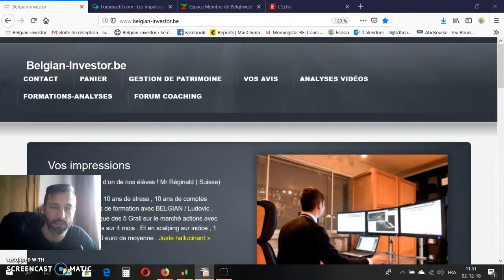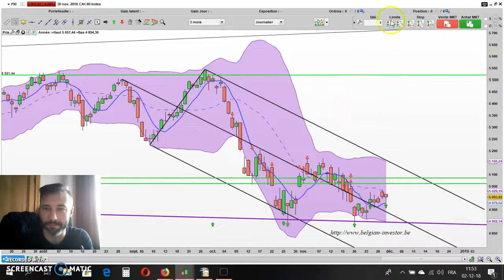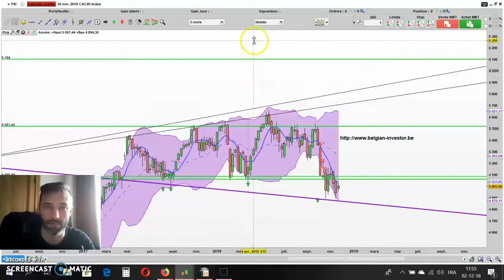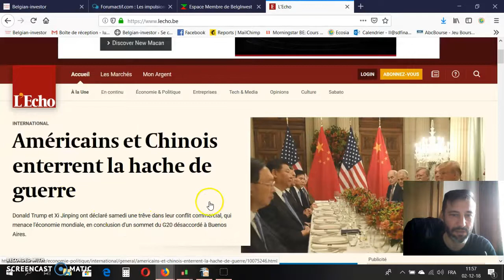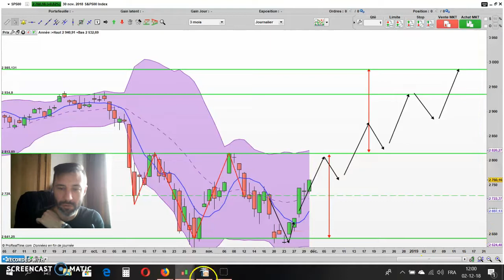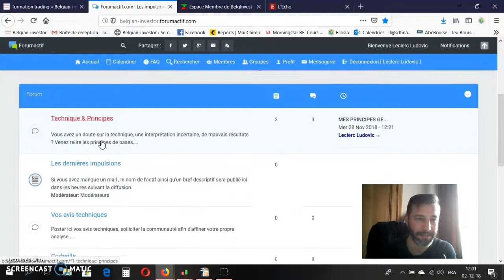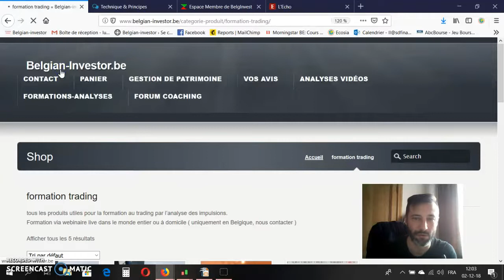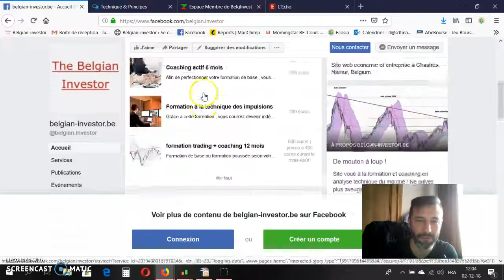avis technique indices boursier pour décembre2018